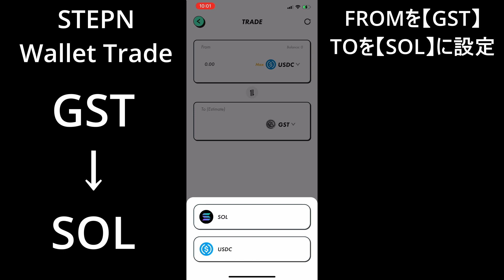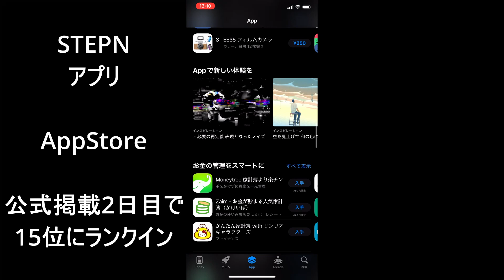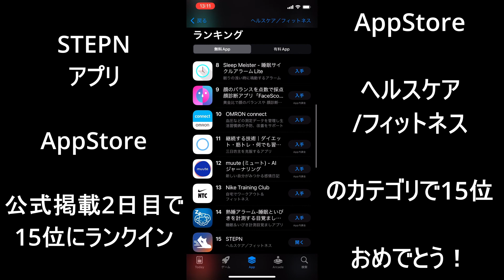【STEPN-チュートリアル】STEPNアプリで「GST」を「SOL」に換金する方法「STEPNアプリランキング2日目で15位」ウォーキングやランニングで仮想通貨を稼げるアプリ✨STEPN✨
🏅STEPN🏅ウォーキング・ランニングで仮想通貨を稼げるアプリのはじめかた
【動画】

🏅[Move-to-Earn]アプリ STEPN β の愉しみ方/無料でNFTを獲得する方法

🏅[Move-to-Earn]アプリ STEPN β でNFTを無料で獲得/アプリのインストール方法

🚀🚀🚀スペースX社とコラボレーションするDAOプロジェクト【 rloop 】🚀🚀🚀
⚡rloop エアドロップリンク

🚀rloop🚀エアドロップ・スペースXのハイパーループを開発したチームが立ち上げたWeb3.0 Cryptoプロジェト

✅15日で100万ダウンロード【LEGION】エアドロップ🔥全員貰える🔥

🔥最新🔥仮想通貨・NFTエアドロップ・リスト

🔥最新🔥仮想通貨・トークンエアドロップ・イベントリスト

✅PHANTOMウォレット（Solanaチェーン）作成方法

🌈🌈MatometaXアンケート🌈🌈
みなさんのご意見やご感想・ご要望等を是非お聞かせください。

⚡元素騎士オンライン　POLYGONネットワークとMV（メタバース）トークンをメタマスクに追加する方法

⚡元素騎士オンライン　限定NFTプレゼント受取方法

可能な限りお答えします。

✅Bybitボーナス付きアカウント登録
（登録後のKYCレベル１は早めに手続きしておいてくださいね^^）

✅Bybit アカウント登録・KYC方法【MatomtaX BLOG】

✅Bybitローンチプール参加方法【MatomtaX BLOG】

✅ 元素騎士オンライン・関連記事【MatomtaX BLOG】

このチャンネルでは、仮想通貨・メターバース・NFTゲームなどの最新情報をお届けしています。

【MatometaX】

✅Googleカレンダー：MtometaXで紹介したプロジェクトやイベントの共有スケジュール